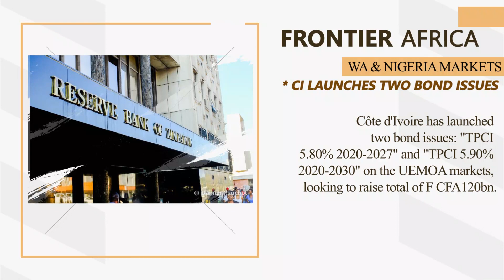Frontier Africa Headlines